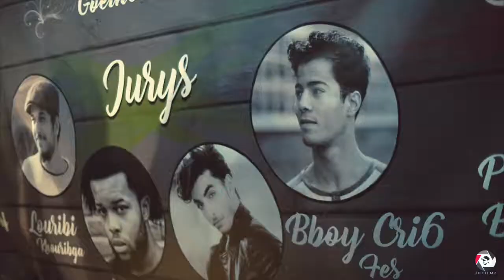MAGHRIB DANCE CYPHER 2 BATTLE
Organisateur : Association Free Style Art
Partenaires  : Goethe-Institut, Free spirit urban dance, Marrakesh Dance Festival.
DJs : Red Shirt & Blind
Jury : Cri6, Miracle, Louribi, Gara
Videographer : Jamal JAKHLAL @JOFILMZ
Date : 22 janvier 2017
Local : Goethe-Institut, Rabat

Morocco